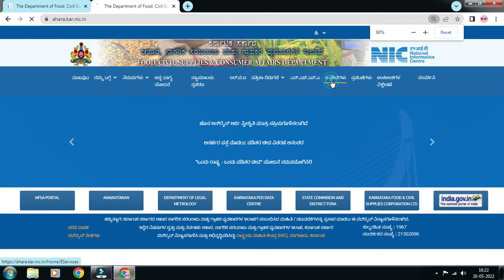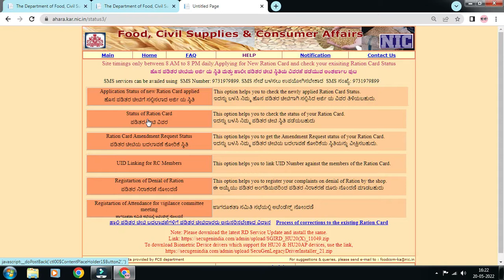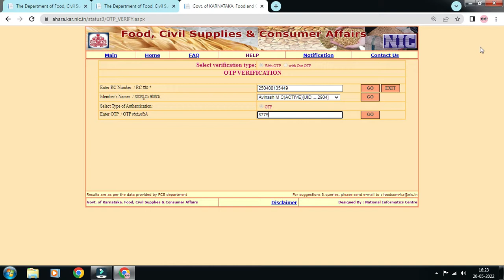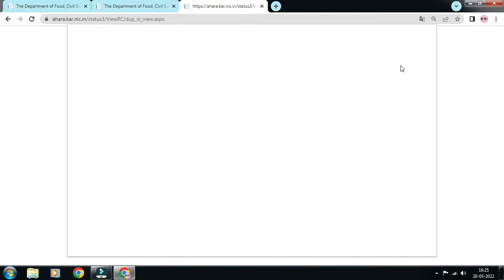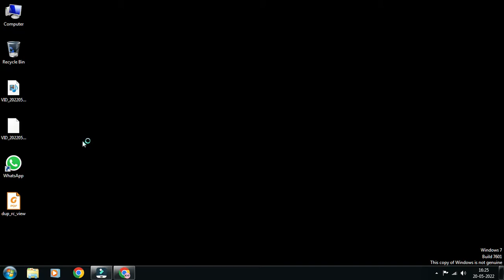How to download Ration card without speciman 2022, ರೇಷನ್ ಕಾರ್ಡ್ ಡೌನ್ಲೋಡ್ ಮಾಡುವುದು (speciman )2022.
ರೇಷನ್ ಕಾರ್ಡ್ ಅನ್ನು  ಡೌನ್ಲೋಡ್ ಮಾಡುವುದು ವಿಥೌಟ್ ವಾಟರ್ ಮಾರ್ಕ್(speciman ) 2022.
* speciman copy remove ಮಾಡುವುದು.

                                                                                ಧನ್ಯವಾದಗಳು